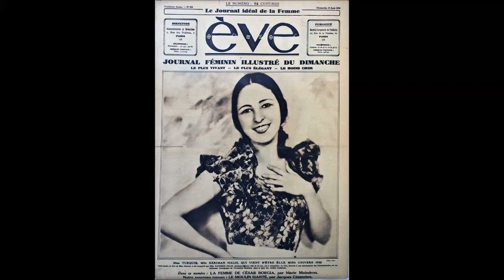KERİMAN HALİS/ 1932 İLK DÜNYA GÜZELLİK KRALİÇEMİZ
Türkiye’nin ilk dünya güzeli Keriman Halis'in Belçika'da Spa kentinde

düzenlenen dünya güzellik yarışması final görüntüleri.
31 Temmuz 1932
Keriman Halis'in Belçika'da kazandığı yarışmanın orijinal adı International Pageant of Pulchritude idi. Türkçe olarak Uluslararası Güzellik ve Zarafet Yarışması, o dönemin en prestijli güzellik yarışması organizasyonuydu. En eski organizasyonlardan olan yarışma bütün ülkelerce saygı görüyordu. Yarışma Kâinat Güzellik Yarışması ve Dünya Güzellik Yarışması olarak da biliniyordu, yarışmanın birincileri hem Zarafet Güzeli hem Dünya Güzeli hem de Kâinat Güzeli unvanlarıyla anılıyorlardı. Ancak yarışma el değiştirip adı Kâinat Güzellik Yarışması olarak düzenlenmeye başlanınca, günümüz adıyla Miss Universe, yeni bir yarışma olarak dünyaya sunuldu ve Miss Universe güzelleri ayrı başlık altında toplandı. Dünya Güzeli unvanı da günümüzde Miss World ve Miss Earth yarışmaları ile karışmaması nedeniyle yaygın olarak kullanılmamaktadır. Bu dalda Türkiye'nin bir tek birincisi olan Keriman Halis'tir. Bu olay genç cumhuriyet için de oldukça anlamlıydı. Keriman Halis, 1932'de Türkiye'de dördüncüsü düzenlenen güzellik yarışmasını kazanarak Belçika'ya gittiğinde o güne kadar hiçbir Türkiye güzeli derece alamamıştı. Halkın umutlarını boşa çıkarmayan Keriman Halis, vatana döndüğünde Sirkeci Garı'nda kraliçeler gibi karşılandığını şöyle anlatıyor:

    "En sonunda ben ve Almanya güzeli kaldık. Kırmızı bir tuvalet giymiş, yakasına da beyaz kurdele takmıştım. Jüri başkanı elindeki zarfı açtı. Heyecandan bayılabilirdim. Ve bütün tiyatro salonu, 'Yaşasın Miss Turkey!' sesleriyle inledi."